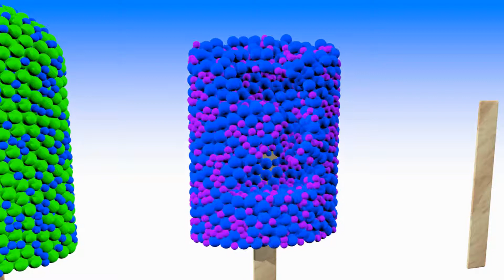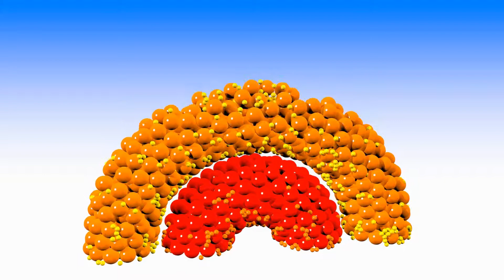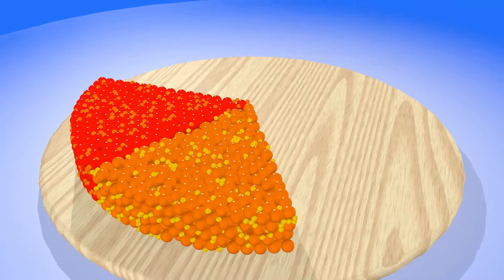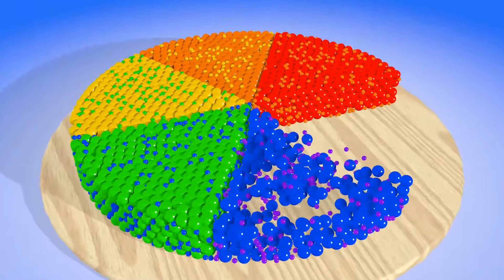Digital color early childhood education! Creative candy lollipop